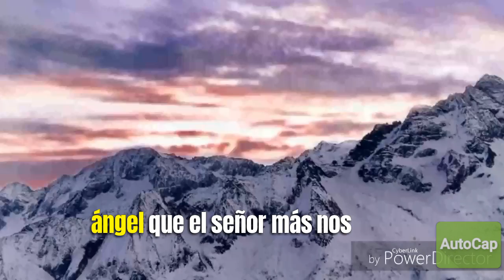La hermosura de Dios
tomado del Sermon amar a DIos, de san juan Maria vianney ...para seguir nuestro blog pulse el siguiente enlace